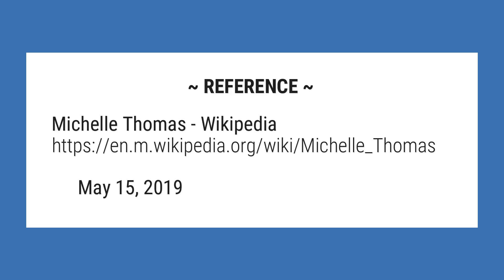When did Myra from Family Matters die?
Michelle Doris Thomas (September 23, 1968 – December 22, or 23, 1998) was an American actress and comedian. She was best known for her roles as Justine Phillips on the NBC sitcom The Cosby Show (1988–90), and Myra Monkhouse, Steve Urkel’s girlfriend on the ABC/CBS sitcom Family Matters (1993–98).